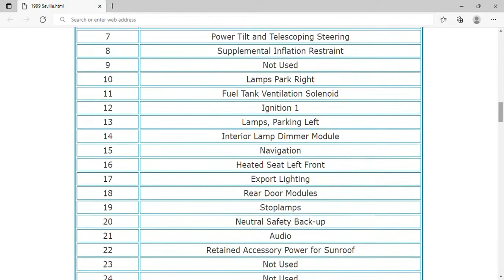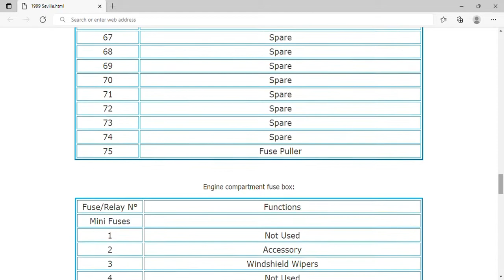1999 Cadillac Seville Fuse Box Info | Fuses | Location | Diagrams | Layout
1999 Cadillac Seville Fuse Box Info | Fuses | Location | Diagrams | Layout